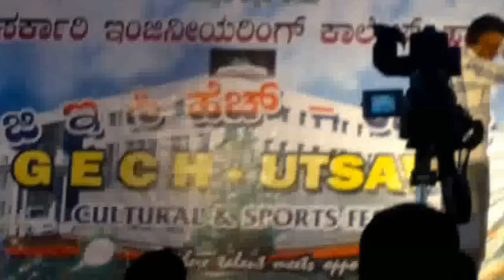funny college skit Modern Mahabaratha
Modern Mahabaratha